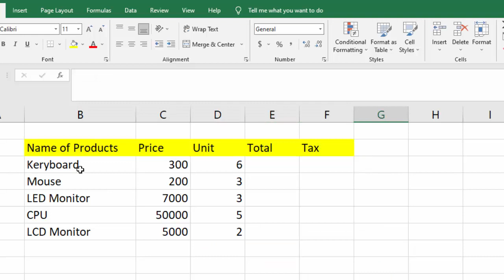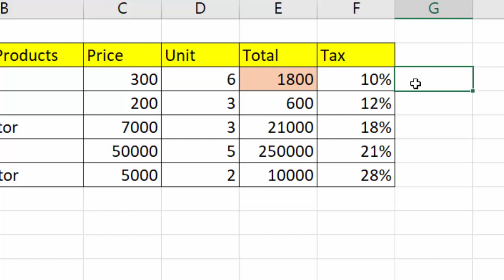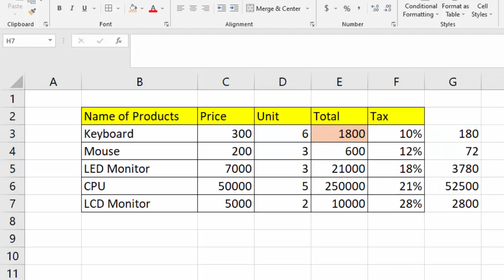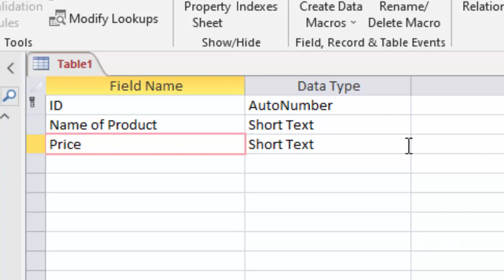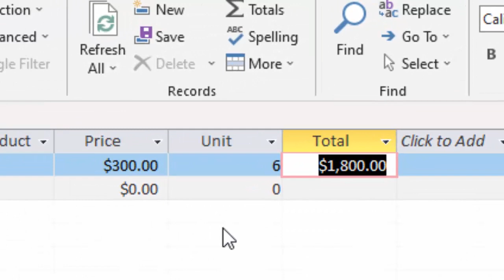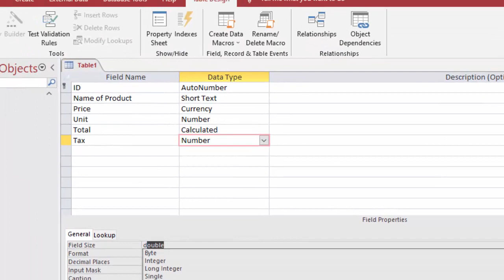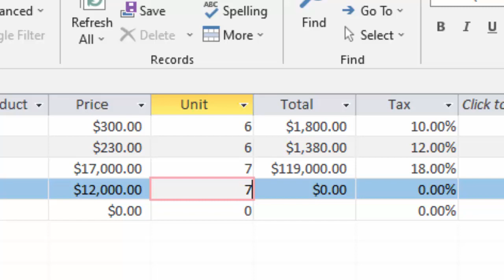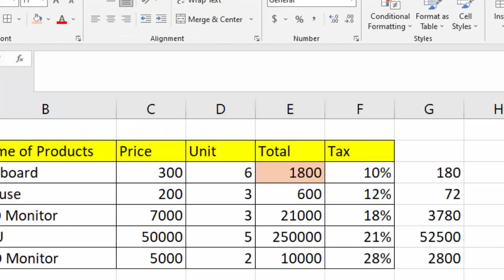Calculate tax in Microsoft Excel and Microsoft Access@COMPUTEREXCELSOLUTION